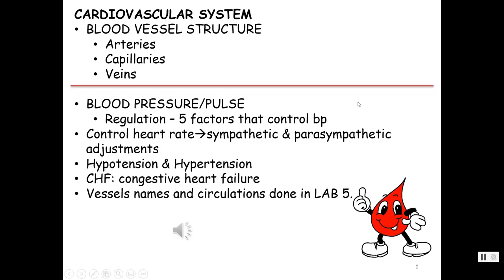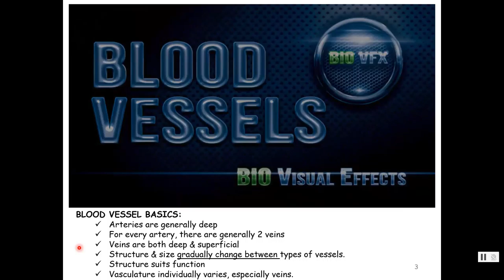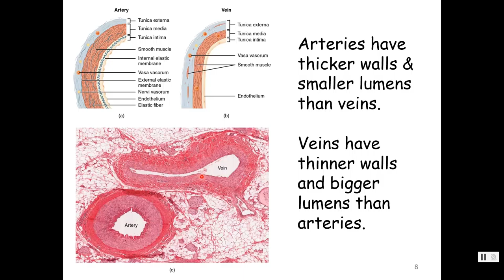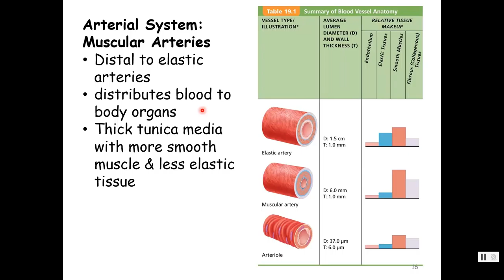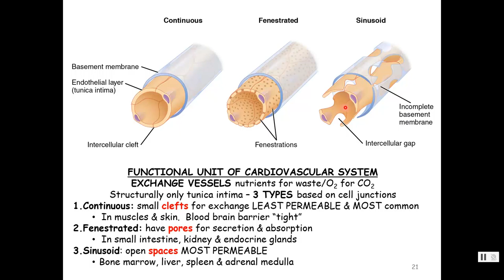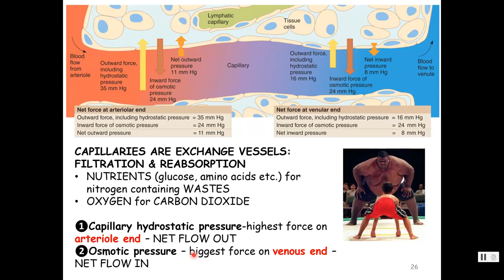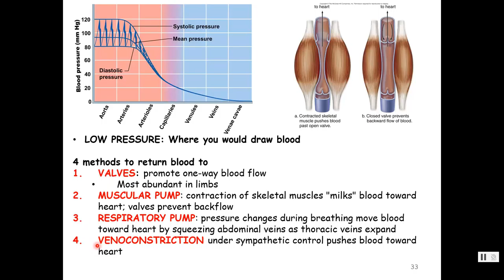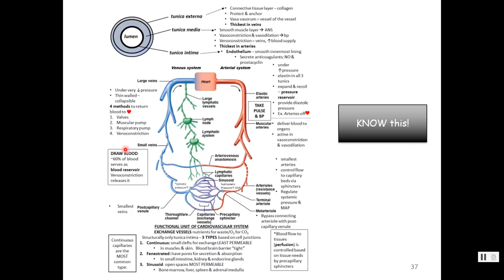CVS BLOOD VESSELS & PRESSURE Part 1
Introduction to the Cardiovascular System and blood vessel structure.